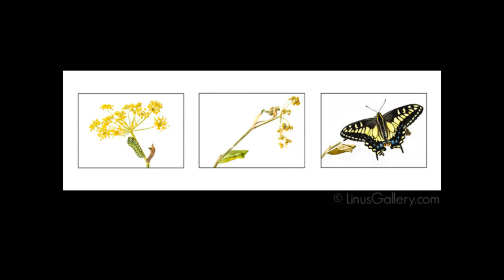Fauna Online Art Contest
From fur coats, feather patterns, shells and scales or lack thereof; every animal has their unique physical attributes that make them intriguing. Whether they be wildlife or domesticated animals, in this call for art, we wanted to see the artist's creative interpretations depicting the beauty found amongst all species of Fauna!

The accepted artists for this call for artists are:

Becky Jaffe, Photography
Brooke Weston, Mixed Media
David Lash, Acrylic
David Swope, Charcoal
Helen Oh, Collage, Watercolor
John Rogers, Collage, Digital Art, Mixed Media
Julie Stachowiak, Encaustic, Graphite, Photography
Kendall King, Scratchboard
Martin Kalanda, Graphite
Megan Perra, Silkscreen
Michelle Bauer, Pen & Ink, Marker
Nermin Munis, Acrylic
Patsy Lindamood, Pastels, Watercolors
Pekka Jarventaus, Photography
Quentin Bartholomew, Mixed Media; Collage, Oil, Photography
Sofiya Shukhova, Linocut
Somayeh  Tari, Digital Art, Pen & Ink
Tom O Scott, Photography
Wayne King, Photography